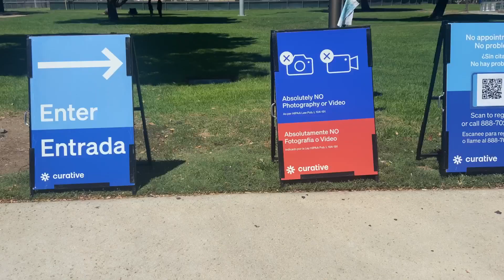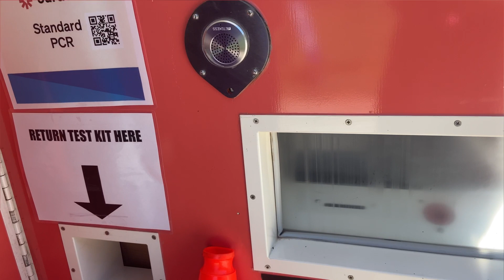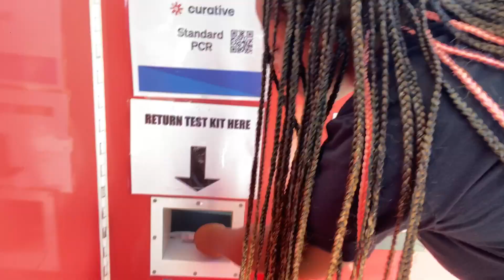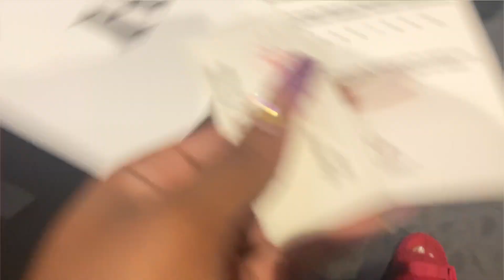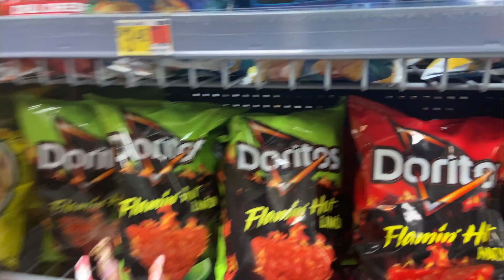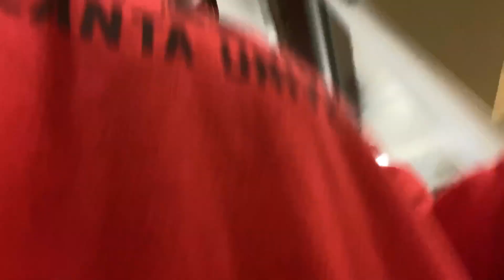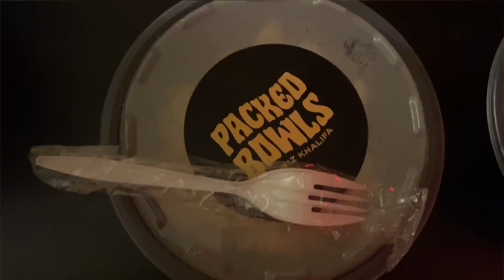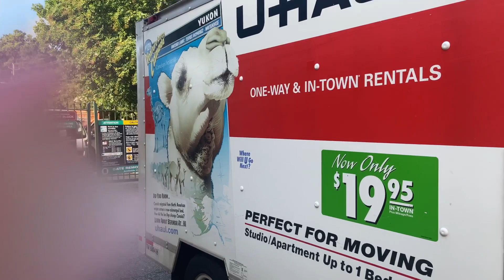CLARK ATLANTA UNIVERSITY MOVE IN | SUITES 100 SINGLE | COLLEGE | HBCU VLOG 2022 | SOPHOMORE YEAR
2nd year! This is my second year moving to Clark Atlanta University. Thankfully I had an easy time moving in but I can't neglect the fact that a lot of sophomores were left unhoused or forced to move off campus to $7,000 apartments. I tried Wiz Khalifa's packed bowls macaroni restaurant, it was well priced with good portions, so if you're looking for somewhere to order late at night (open til 4am).
0:00 - 3:32 PCR
3:32 - 9: 20 LAX
9:21 - 12:04 DALLAS
12:05 - 24:03 First night @cau *block party got shot up*
24:04 - 27:04 Car rental
27:05 - 33:07 MOVE IN , UHAUL
33:08 - 35:39 JAMAICAN  FEST 2 PIEDMONT
35:40 - 37:44 BIRTHDAYYYYYYYYY